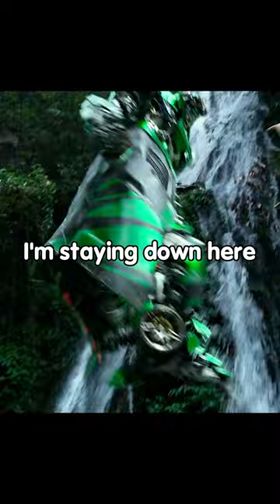"I expecting a giant car"